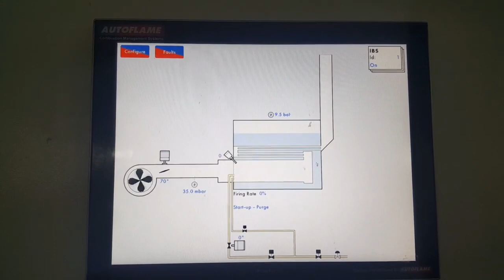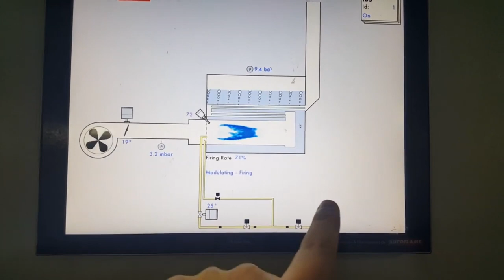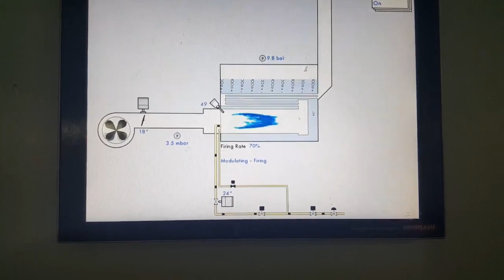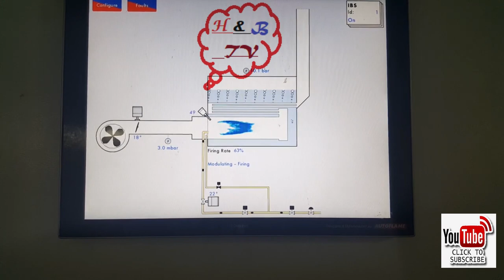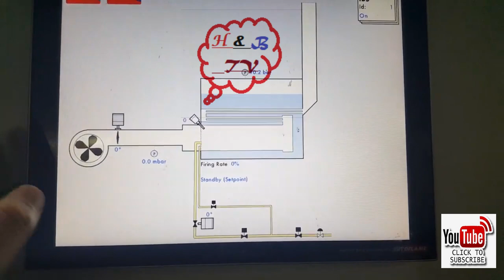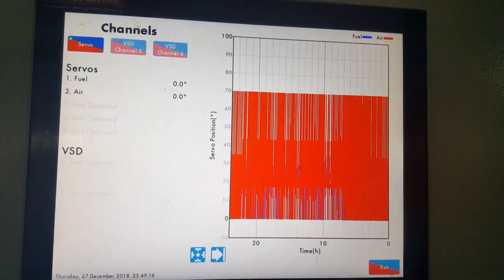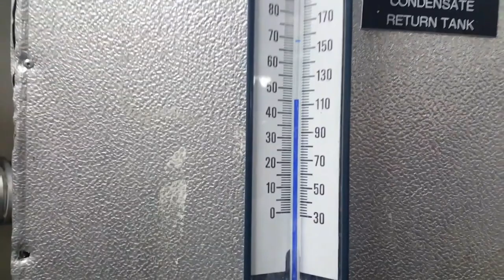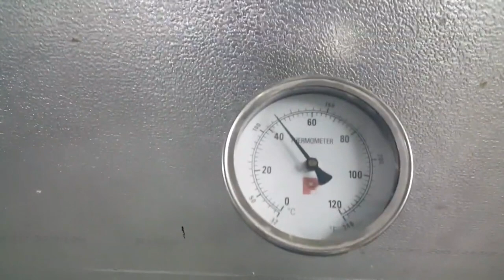for Hot Water System in Tower/Industrial Project by SteamBoiler full Detail